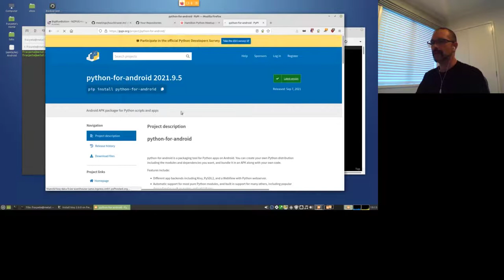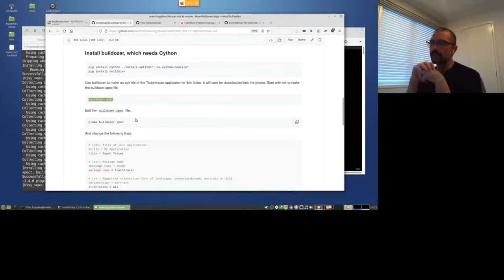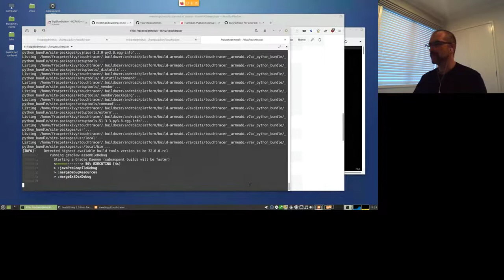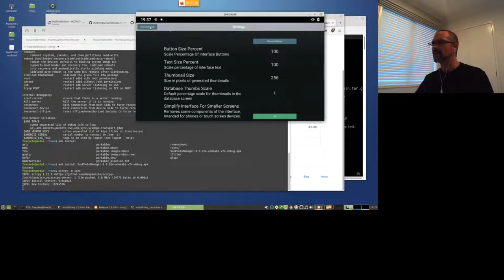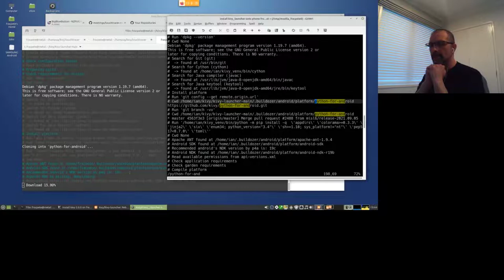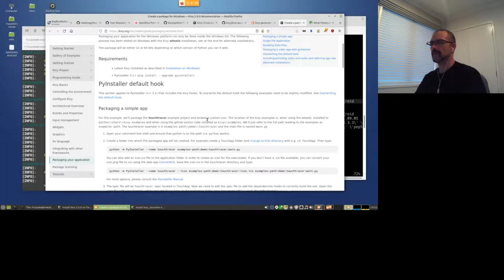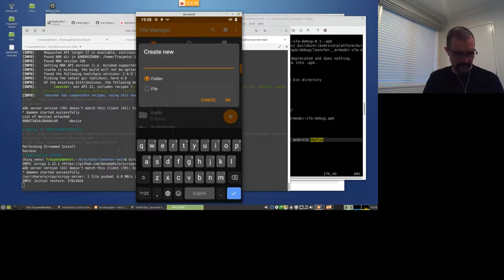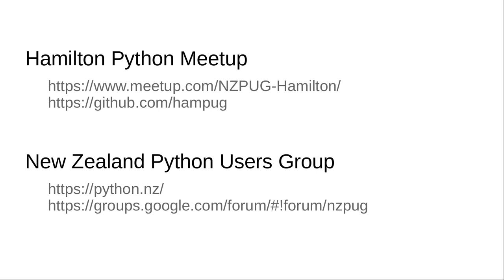Hamilton 2021/11/08: kivy on Android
Unfortunately, Ian Stewart was not be able to revisit kivy a Python framework for writing cross-platform applications. Instead we had a hands-on session (with Peter Reutemann's laptop/phone as the guinea pigs) on deploying applications on Android and how the [kivy-launcher] project can cut down on development time. kivy-launcher avoids having to compile your kivy projects to an APK beforehand using buildozer by launching them straight from source instead.